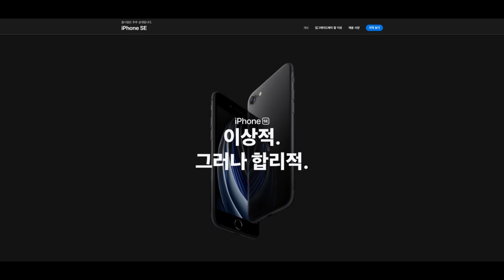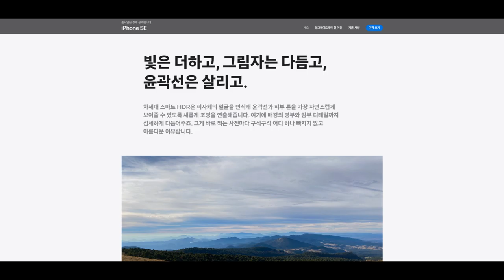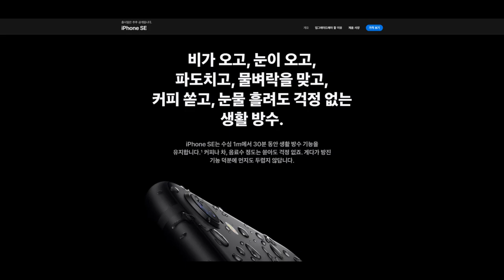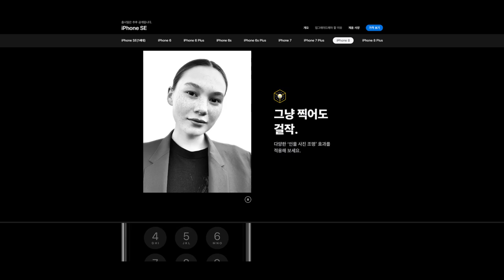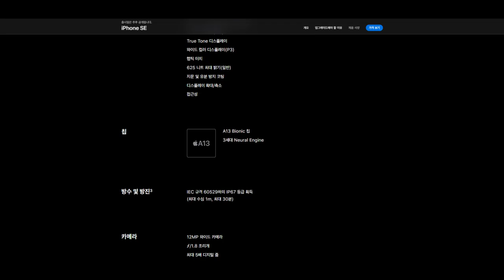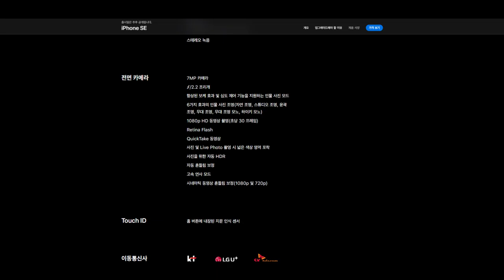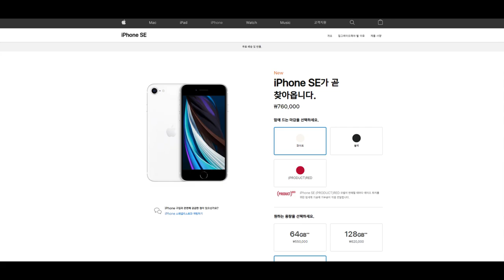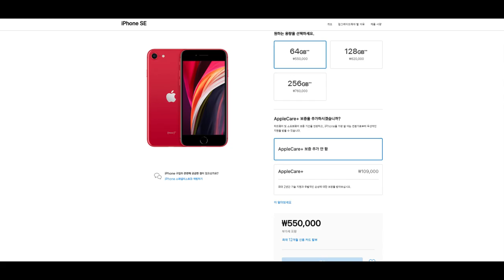📱 [리뷰] 드디어 아이폰 SE2 공개 그리고 요약리뷰 | 아이폰SE 2세대 4k 카메라 애플 터치ID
아이폰 SE가 공개되었습니다. 그러면 조만간 판매를 시작하겠죠? 금액도 매우 저렴하게 나왔기 때문에 기존 안드로이드 사용하셨던 분들이 정말 많이 아이폰으로 넘어올 것 같다라는 생각이 듭니다.
아이폰 SE 도대체 어떻게 나올것이고, 뭐가 좋은건지 짧게 설명드리겠습니다.

00:00 아이폰SE 출시를 알리다
0:47 아이폰SE 소개
3:43 업그레이드해야 할 이유
7:03 제품구성
7:22 가격보기
8:59 누가 아이폰SE를 사면 좋을까?
9:45 마무리